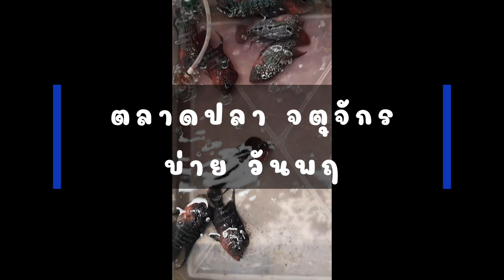อัพเดต บ่ายวันพฤหัส ตลาดปลาจตุจักร - Fish Market กทม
ตลาดปลาจตุจักร - Fish Market

ตลาดปลาจตุจักรเปิดทุกวัน ❤️ แต่ถ้าลานเร่มีทุกวันพุธจ้าาา.
วันพฤหัส  ตลาดลานเร่ไม่มีนะคับ